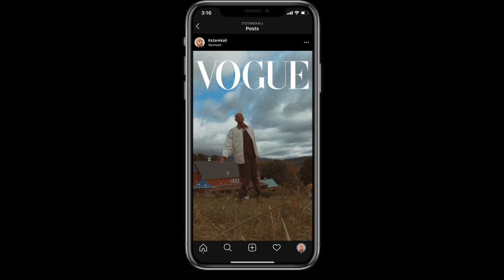Living in a Yurt in the woods of Vermont! (tour of my tiny home) | Tarek Ali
So I told you guys in my last video why I left LA to come to Vermont and I showed you the farm but not the inside of my little home! I love my little Yurt ⛺️
Instagram ➭ @itstarekali
twitter ➭ @itstarekali
snapchat & tiktok ➭ @itstarekali

what’s your name? Tarek Ali (Tuh-reek Ali)
are you muslim? no but yes? I'm omnist/perennialist
what’s your instagram? @itstarekali on everything
how old are you? 22 ( birthday 11/11)
What's your sign? Scorpio (virgo rising, aries moon)
how tall are you? 6'1"
what’s your ethnicity? African-American
where are you from? childhood in 757, middle school years in Richmond/Chesterfield, high school in PG Maryland (DC area)
~if there is a blurry background and close up
~if it's a wide-angle and 4K

moving vlog first apartment moving vlog 2020 travel vlog minimalism simple living